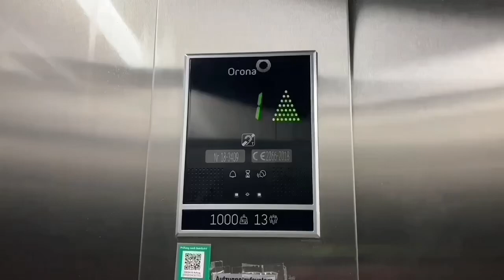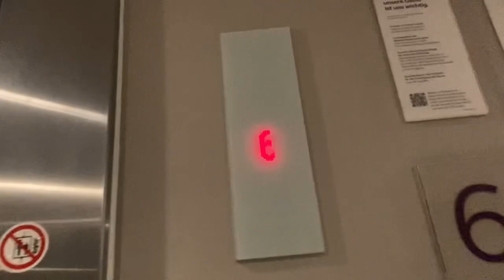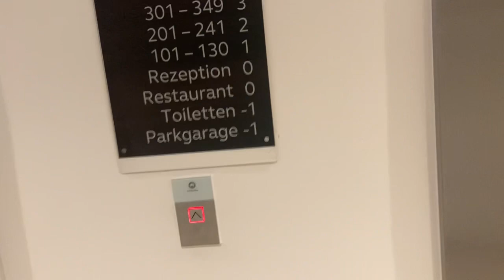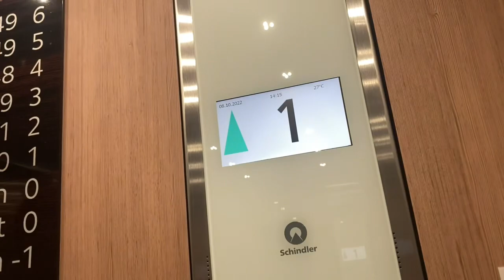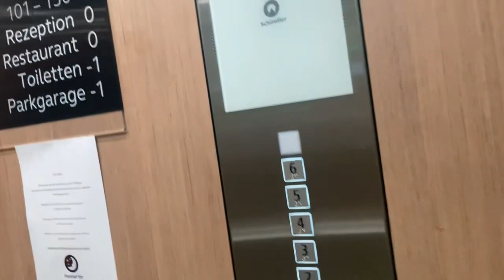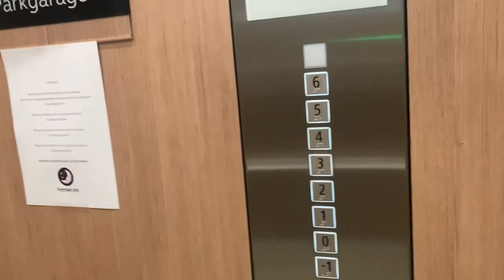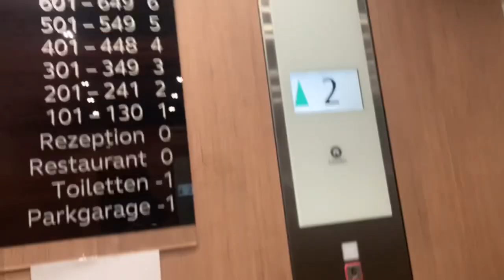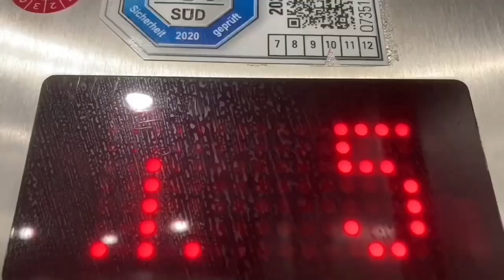2021 Schindler Aufzug in Premier Inn Hotel In Stuttgart Moskauer Straße 11